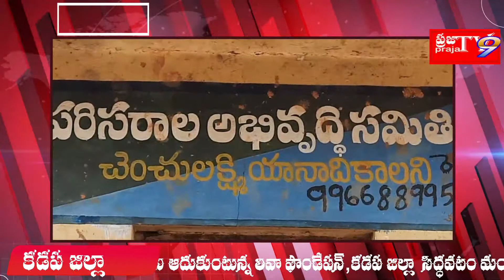nityavasa sarukulu panchutunna liwa foundation||liwa in siddavatam foundation part -11